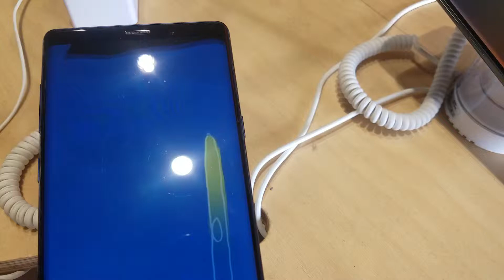MY THEME-SAMSUNG GALAXYS10 PLUSE